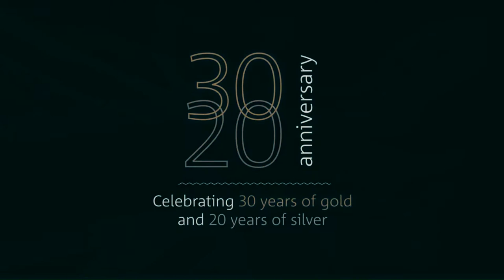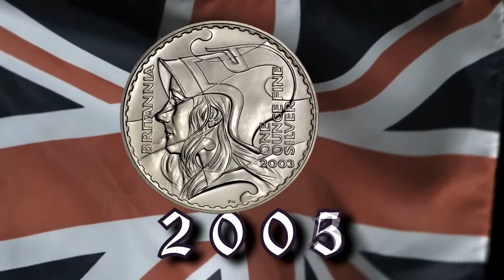A Tribute to the Britannia Gold and Silver Coins 1987 - 2017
The Britannia celebrates 30 years since the gold coin was first released in 1987, and 20 years since it was joined by the silver coin in 1997. To pay tribute to this bullion and proof coin series in 2017, WNN presents to you our Tribute to the Britannia Proof Coins.
Read the full story about the new 2017 Britannia on the World Numismatic News Website here :

You can also follow the World Numismatic News on social media to keep up to date with the latest in coin and banknote news.